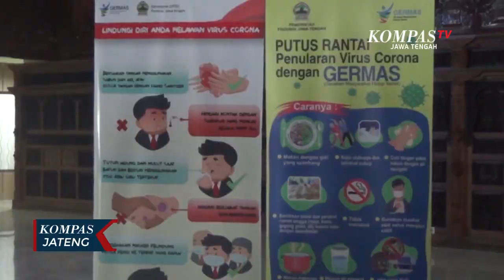Anggota DPRD Jateng Meninggal, Kantor DPRD Jateng Ditutup Sementara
SEMARANG, KOMPAS.TV - Meninggalnya salah satu anggota DPRD Jawa Tengah di Rumah Sakit Moewardi Solo sebagai pasien dalam pengawasan  (PDP) Covid 19, gedung DPRD Provinsi Jawa Tengah langsung dilakukan penutupan untuk disetrilkan. Selain itu, seluruh pimpinan DPRD Jawa Tengah, anggota DPRD Jawa Tengah dan staf juga menjalani rapid tes. Jika dari hasil rapid tes ditemukan ada yang reaktif, maka akan dilanjutkan dengan pemeriksaan berupa tes swab.

Ketua DPRD Provinsi Jawa Tengah, Bambang Kusriyanto mengatakan, anggota yang meninggal tersebut tercatat sebagai anggota Komisi E, DPRD Jawa Tengah. Sebelumnya, anggota tersebut mempunyai riwayat berkunjung ke ruang fraksi dan melakukan rapat di kantor DPRD Jawa Tengah.

Mulai Selasa (14/7/2020) pagi, seluruh ruangan ditutup dan tidak boleh digunakan. Penutupan ruangan meliputi, ruangan Komisi A hingga Komisi E di lantai 3 gedung DPRD Jawa Tengah.

Sebelumnya, anggota Komisi E DPRD Jawa Tengah, Syamsul Bahri, yang berstatus sebagai pasien dalam pengawasan atau (PDP) meninggal dunia pada hari Minggu kemarin.